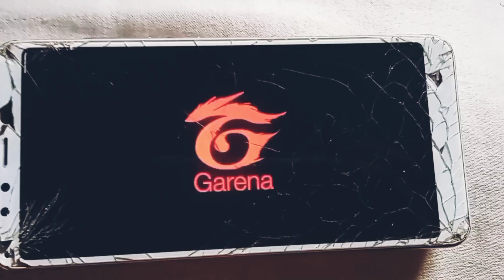FREEFIRE vS PUBG || TARONA GAMING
Tarona gaming#tarona is live#torona gaming#

free fire short#shorts#free fire#today new video# free fire story#funnyvideo#free fire funny video today#topupevents#gold Royal#diamond freefirenewevent ffeventtoday new diamond Royal#today diamond Royal video#today new video#solo vs squad ranked gameplay# cs gameplay# custom gameplay free fire# free fire new event# fire free tips tips and tricks#new top up event today# free fire update#ajjubhi#ajju bhi full gameplay solo vs squad rush gameplay free fire live OPERATIONCHORONO​​ Totalgaming​​ tarona​ gaming# Garena Free Fire Indonesia Live 🇮🇩 2.Garena Free Fire Brazil Live 🇧🇷 3.Garena Free Fire Brasil Live 🇧🇷 4.Garena Free Fire India Live 🇮🇳 5.Garena Free Fire Singapore Live 🇸🇬 6.Garena Free Fire Thailand Live 🇹🇭 IGNORE THIS TAGS❤ OPERATIONCHORONO​​ Totalgaming​​ Desigamers​​ Totalgaming​​ Desigamers​​ ajjubhai94​​ ikilleajjubhai94​​ ajjubhai​​ totalgaming​​ Totalgamer​​ ajjubhaitotalgaming​​ Totalgamingfreefire​​ ajjubhaifreefire​​ ajjubhai94​​ totalgaming​​ AWM​​ Ke​​ Sath​​ Ajjubhai​​ ajjubhai94​​ factoryfreefire​​ freefireindia​​ Bussgaming​​ Bussgamingfreefire​​ freefirefactory​​ FreeFireNoob​​ GarenaFreeFire​​ FreeFireBattleground​​ KingOfFactoryFistFight​​ FactoryFistFight​​ FreeFire​​ GotMagicCube​​ GotNightClownBundle​​ GotJokerDressInFreeFire​​ HowToGetMagicCubeInFreeFire​​ FreeFireMagicCube​​ FreeFireNightClownBundle​​ IWonNightClownBundleFromMagicCube​​ 5000DiamondsInFreeFire​​ CricketBoxLeague​​ CricketBoxLeagueInFreeFire​​ 300DiamondsInFreeFire​​ FreeFireDiamantes​​ freefire​​ FreeFireBattleGround​​ freefirebattleground​​ GarenaFreeFire​​ pkgamers​​ PKGAMERS​​ FreeFire​​ FactoryRoofFight​​ GarenaFreeFire​​ FreeFireBattleground​​ pkgamers​​ PKGAMERS​​ BestFreeFireFistFights​​ FistFight​​ FactoryRoof​​ GotGrozaOnFactoryRoof​​ EpicFactoryRoofBooyah​​ Ffun​​. Ajjubhai​Tarona Gaming# I LOVE YOU FRIENDSHIP# Tags - ​ freefirevideos​ GamingFever PRESETALIGHT​ PRESETALIGHTMOTIONFF​ PRESETALIGHTMOTIONFREEFIRE​ PRESETALIGHTMOTIONFFVIRAL​ miopinion​ freefire​ comp4carlosYT​ miprimerpersonaje​ IGOTANEW​ CAPTIANBOOYAHEMOTE​ FULLREVIEW​ BYEBYEALOK​ TONIGHTUPDATE​ FREEFIRE​ POKERMP40​ CONFIRMDATE​ ELITEPASSDISCOUNT​ EVENT​ WORLDRECORD​ 100LEVELIID​ FREEFIRE​ TONIGHTUPDATE​ AAJRAAT12VBJEKYAAAYEGA​ SKSABIRBOSS​ RAKESH00007​ YASHYTBOSS​ RAVINDERBOSS​ FREEFIRE​ HACKERSTORE​ FREEFIRE​ RAREBUNDLE​ NEWEMOTE​ CHALLANGEON​ INFREEFIRE​ HOWTOCLAIMFREE​ TITANSCAR​ INFREEFIRE​ SHOOTTHEWUKONG​ NEWEVENT​ FREEELITEPASS​ FREEEITEPASS​ HOWTOGETELITEPASS​ ELITEPASSDISCOUNT​ FREEFIRE​ CROWNTHEBOXER​ EVENT​ PLANBERMUDA​ MONEYHEIST​ NEWEVENT​ FREEFIRE​ NEWTRICK​ GARENAM​ NEWEVENT​ PENTAFLIPEVENT​ IGOTARAREGLOOWALL​ FREEFIRE​ NEWEVENT​ FREEELITPASS​ REGIONALBATTLE​ SEASON2​ HOWTOCOMPLETE​ EVENTINFREEFIRE​ FREEFIRE​ BOSSGUILD​ JIGSBOSS​ BOSSGAURAV​ BOSSOFFICIAL​ SKSABIRBOSS​ RAKESH00007​ NEWCHARAC​ HIPHOPBUNDLE​ LOBBYREACTION​ BREAKDANCEBUNDLE​ SESSION2ELITEPASS​ OLDELITEPASS​ NEWVALUEPACKEVENT​ NEWTRICK WEBEVENT​ FREEGIFT​ 3RDANNIVERSARY​ MYSTERYSHOP​ M1887NEWSKIN​ FREEELITEPASS​ NEWWEAPONROYALE​ ELITEPASS​ INCUBATOR​ NEWEVENT80​%OFF TIMETUNNELEXPLORTION​ NEWEVENT​ SESSION2ELITEPASS​ BLASTTHROUGHVAULTDOOR​ LEVELUPSHOPEVENT​ CRPGAMING​ FREESPECIALAIRDROP​ FREEPURCHASED​ AIRDROPS​ 29AIRDROP​ FREEMAGICCUBE​ NEWTRICK​ FREEBUNDLE​ RAMPAGEEVENTFREEBUNDLE​ FIGHTMATCH​ RAKESH00007VSDYNAMOGAMING​ CUSTOMEFIGHT​ GAMINGYOUTUBER​ UPCOMINGSUMMEREVENT​ NEWSUMMEREVENT​ NEWTOPUPEVENT​ UPCOMINGTOPUPEVENT​ NEWEVENT​ DJALOK​ ELITEPASS​ FOOTBALLJERSEY​ GLOOWALL​ NEWTOPUPEVENT​ NEWEVENT​ UPCOMINGEVENT​ FREEPET​ Disclaimer Copyright disclaimer under section 107 of the copyright act 1976 , allowance is made for " fair use " for purposes such as criticism , comment , news reporting , teaching , scholarship , and research .